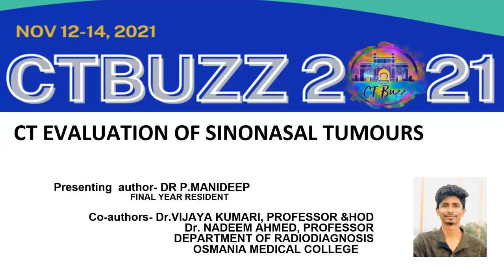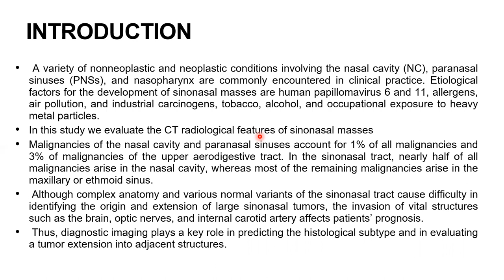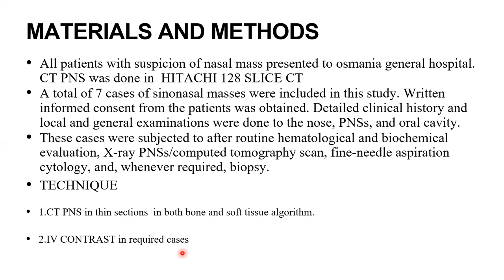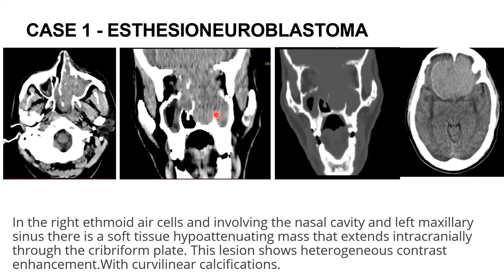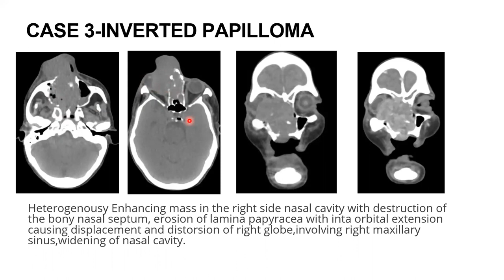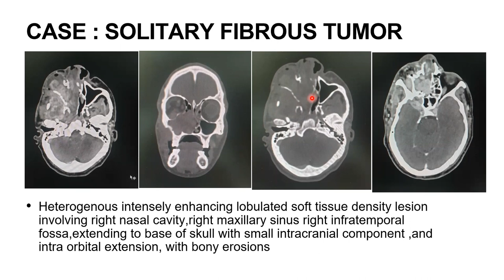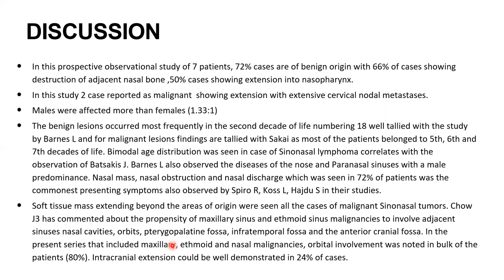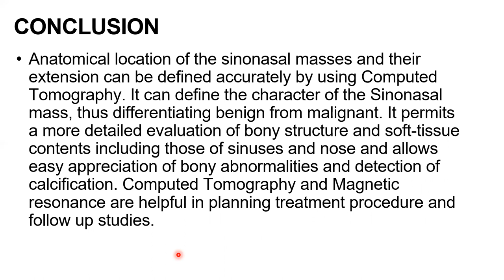MANIDEEP P || ROLE OF CT IN SINO NASAL TUMORS